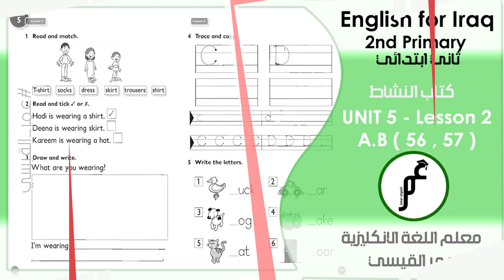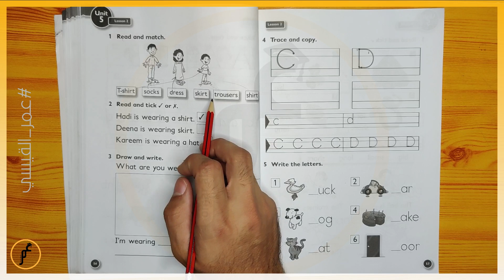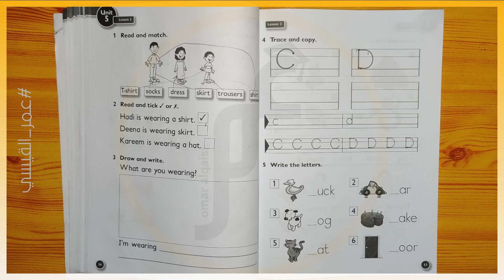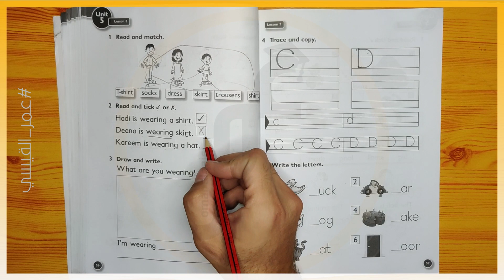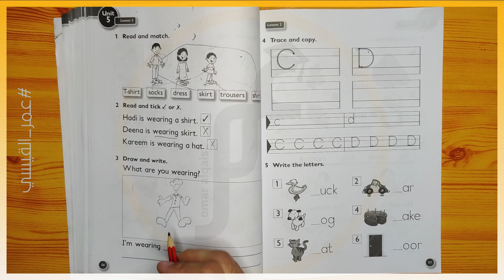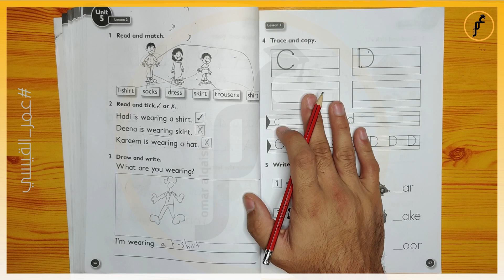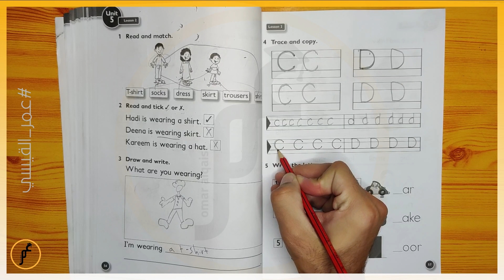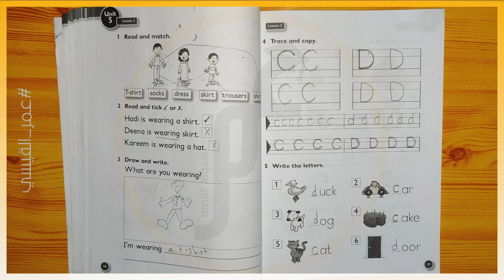انكليزي ثاني ابتدائي ( كتاب النشاط ) Unit 5 - lesson 2 صفحة 56 صفحة 57